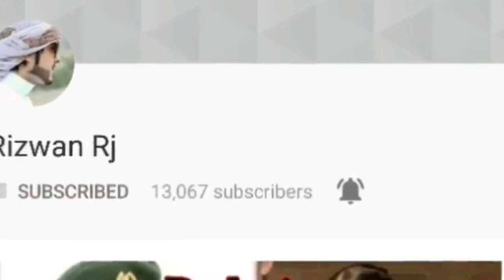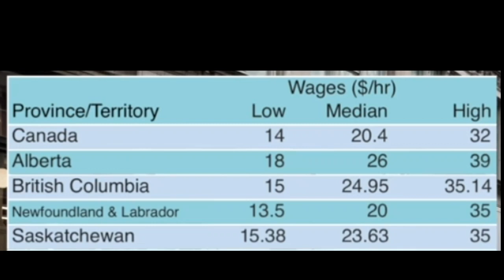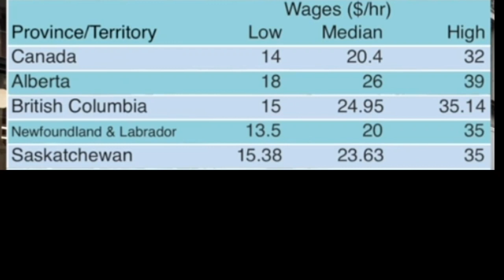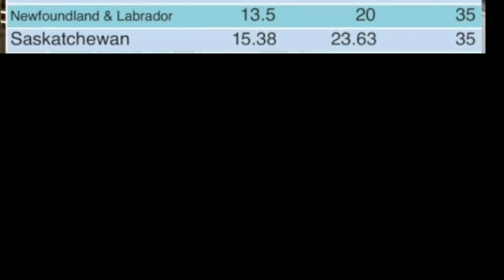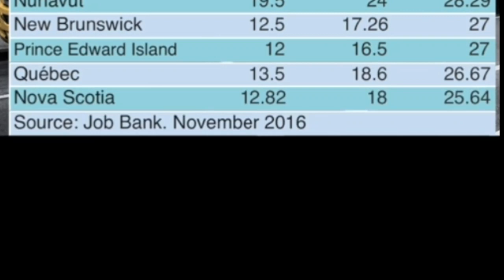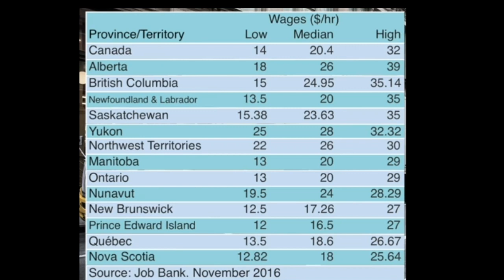Truck driver salary in Canada 2018